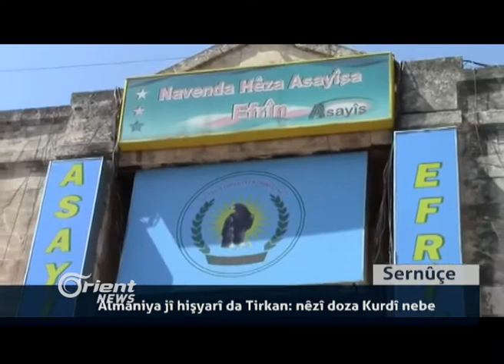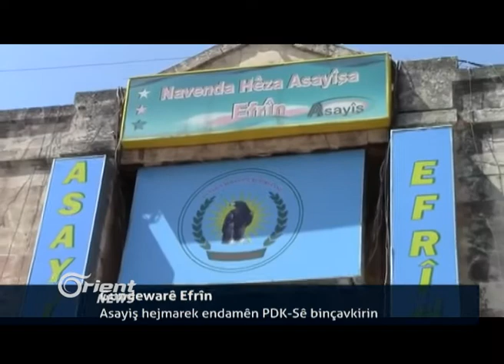Asayiş hejmarek endamên PDK-Sê li gundewarê Efrînê binçavkirin